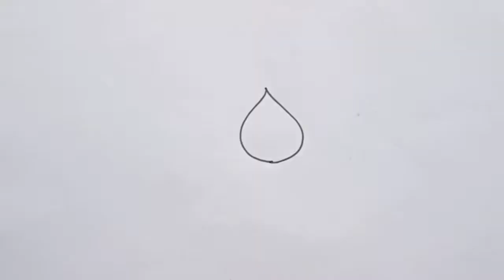how to draw lotus drawing easy step for beginners@Kids Drawing Talent